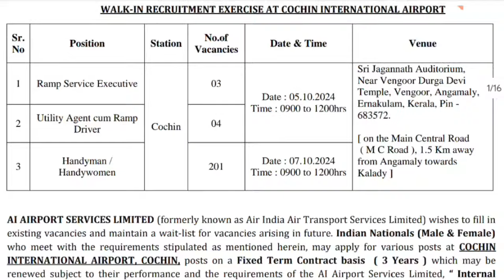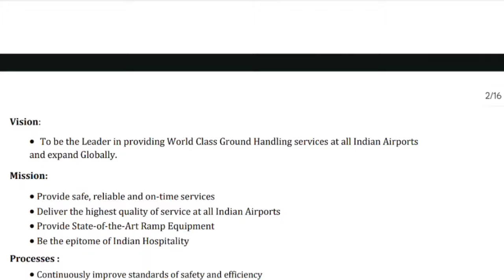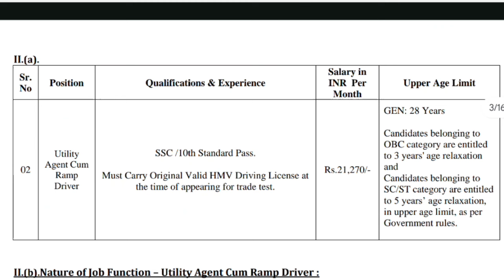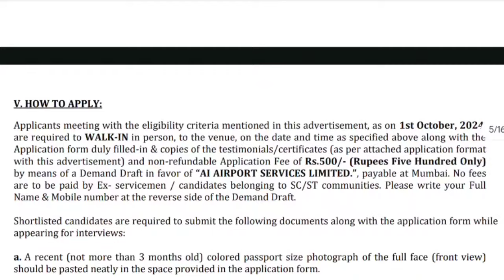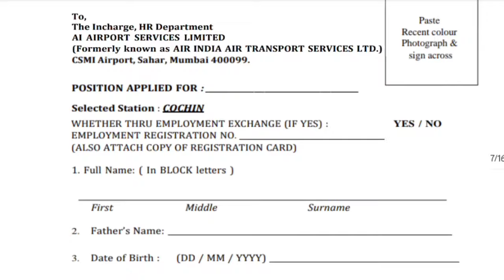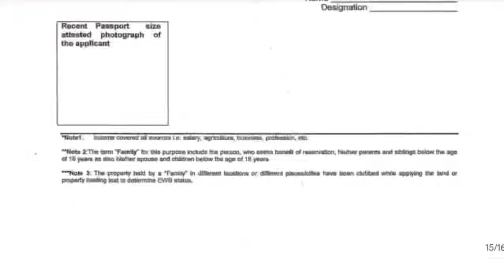പരീക്ഷ ഇല്ലാതെ കേരളത്തിൽ എയർപോർട്ട് ജോലി | Airport Jobs Malayalam | Cochin Airport Recruitment 2024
Cochin Airport Job Vacancy . Latest Airport Jobs .